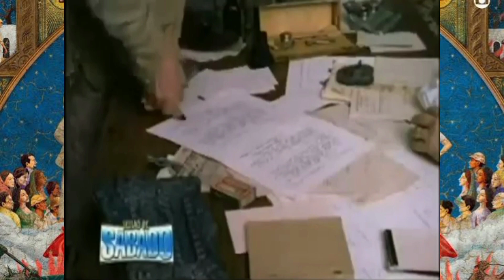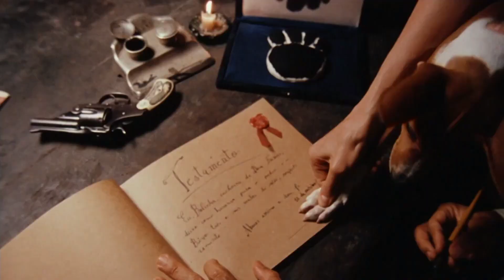Todas as Chamadas de "O Auto da Compadecida" na Globo (1999-2022)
Vem aí "O Auto da Compadecida 2" em 2024 João Grilo e Chicó estão de volta 25 Anos depois aprontando novas aventuras e confusões que até Deus e o Diabo duvidam vamos relembrar as Chamadas que passaram pela TV por muitos anos e com o direito ao recado de Selton Mello e Matheus Nachtergaele